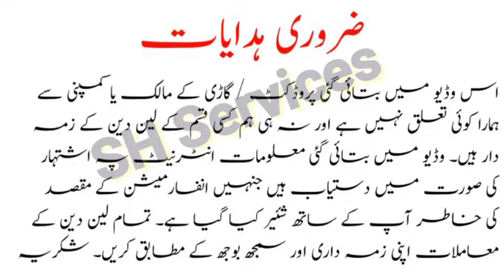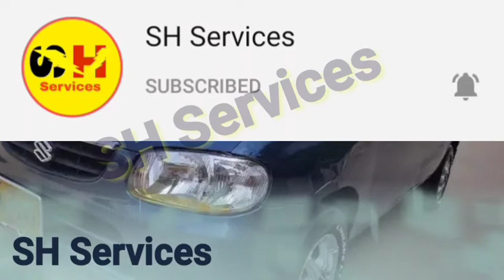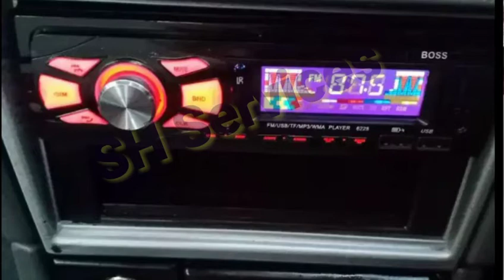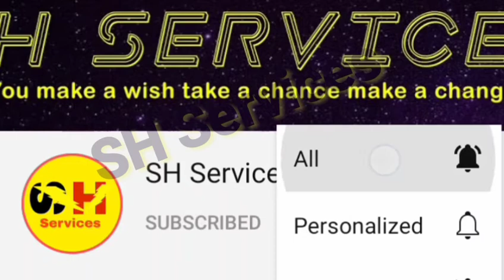Suzuki Alto VXR 08 Lush Condition For Sale | Bumper to Bumper Genuine | In Cheap Price | SH Services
Welcome To SH Services.

Topic Covered on this Channel:

1. How to buy a used car?
2. Buy used cars in Pakistan
3. Used cars buying tips
4. Latest cars prices in Pakistan
5. Used cars for sale in Pakistan
6. Buy modified cars in Pakistan
7. Buy sports bikes in Pakistan
8. Tips for buying a used car
9. How to check car documents?
10. How to check the paint of used cars?
11. Sasti car in Pakistan
12. How to buy a car?
13. Used car prices in Pakistan
14. Cheap cars in Pakistan
15. Suzuki rates in Pakistan
16. Toyota corolla gli new model
17. Toyota corolla xli new model
18. Imported car prices in Pakistan
19. How to inspect used cars
20. How to check a car for sale
21. Buy Mehran used car
22. Buy used carry Dabba
23. Buy used vehicles in Pakistan
24. Pakwheels budget cars for sale